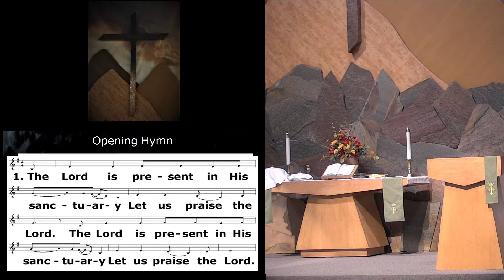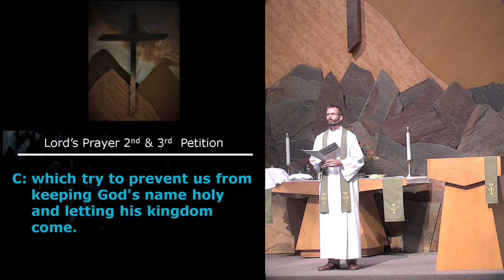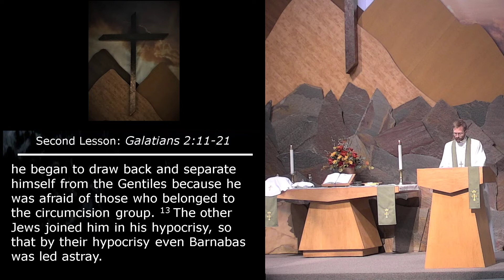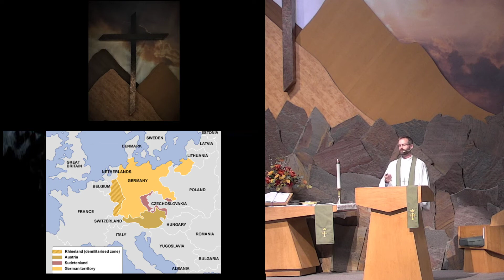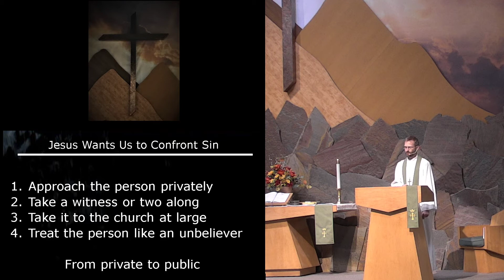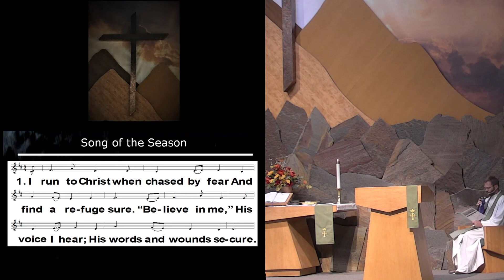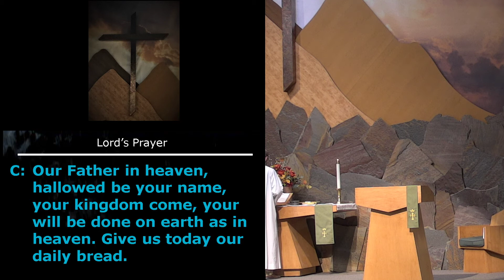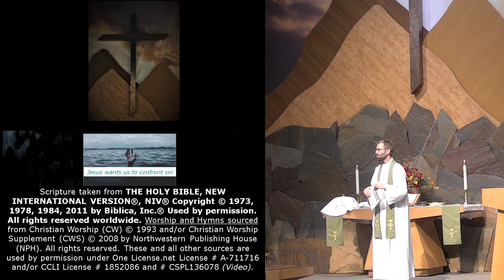Cross of Glory 09/27/2020 Service